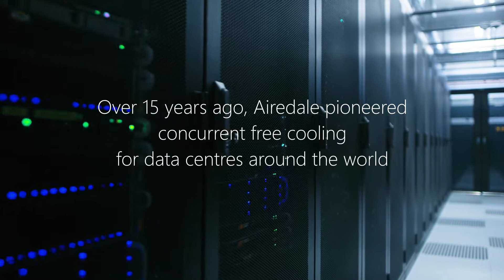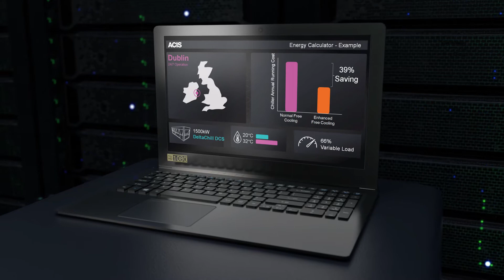Airedale DCS™ Chiller Range, with Enhanced Free Cooling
Engineered for Data Centres

The Airedale DCS™ range is made up of enhanced chillers, specifically engineered to meet the unique demands of the data centre industry.

With uptime and energy efficiency hard-wired into every facet of their design, the DCS range has evolved from decades of worldwide data centre experience.

Engineered by our specialist DCS Team in our Global HQ, Leeds (UK), DCS chillers work smarter, not harder, to deliver powerful performance, without being power hungry.

DeltaChill DCS™ and TurboChill DCS™ are also available with Enhanced Free Cooling™, delivering more free cooling for longer.